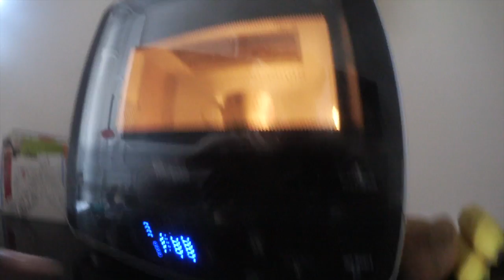VLOG SURPRIZ #2 : 24h avec moi